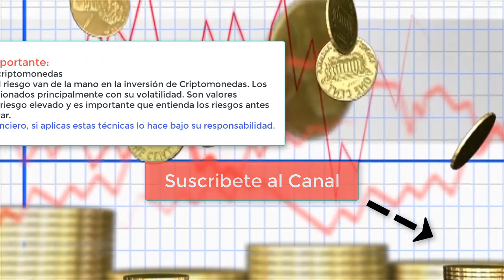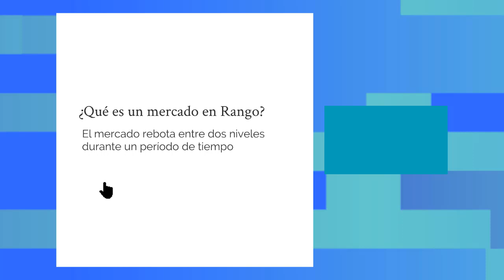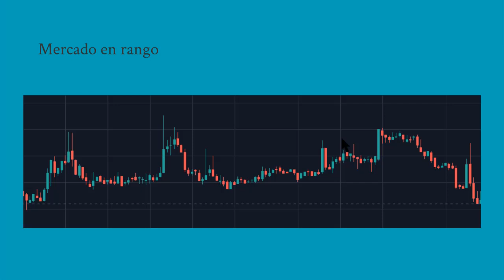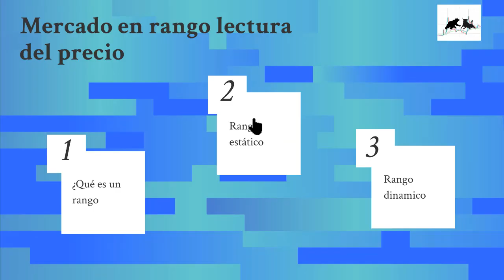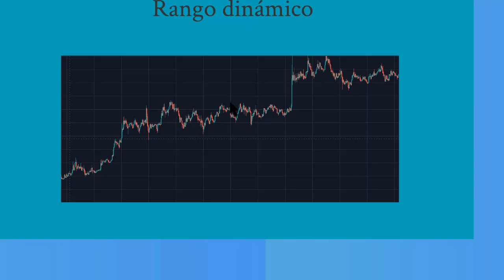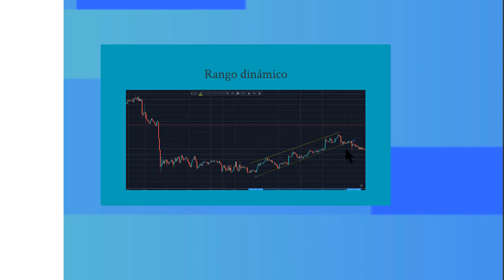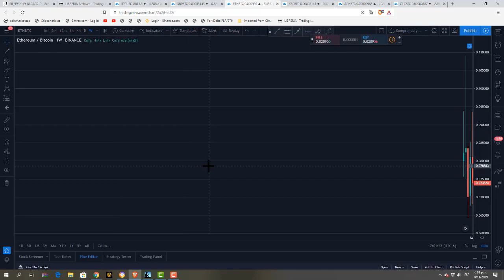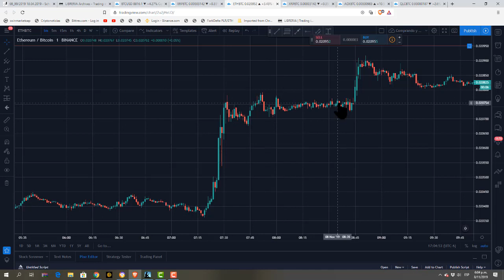Creando un sistema de trading Mercado en rango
¿Qué es un mercado en Rango?
El mercado rebota entre dos niveles durante un período de tiempo, formando un rango estático o dinámico.
Todos los vídeos de formando su propio sistema de especulación